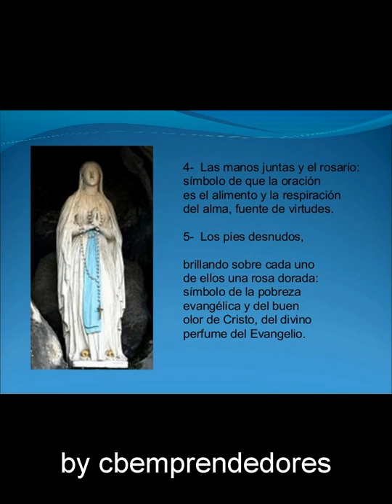LAS APARICIONES Y MILAGROS DE LOURDES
Por Juan Antonio Cebrian y Bruno Cardeñosa.